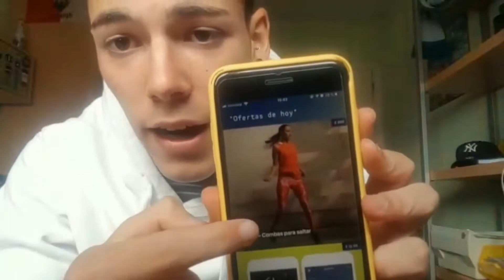CRITICA | GANAR DINERO CAMINANDO 💰🚶🏻‍♂️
Buenas Chicos , aquí os dejo algo diferente para el canal.
Es una crítica un poco cómica sobre la aplicación de SwearCoin.

Me gustaría que si os gusta y os aporta algo mi vídeo lo compartáis. 🚀